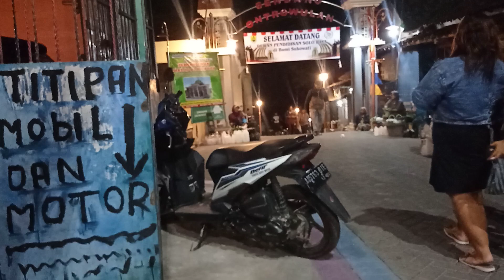Real Pesugihan Apem Bersama Mbak Yuna Gunung Kemukus